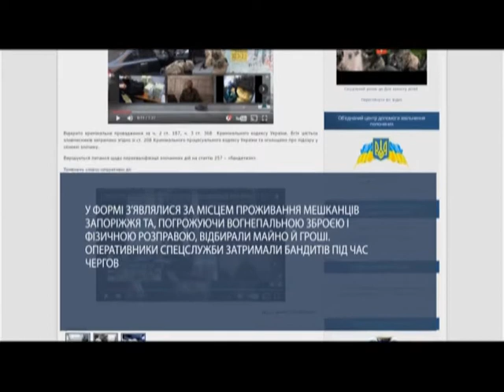Запорізькі поліцейські грабували людей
В Запоріжжі співробітники Служби Безпеки України затримали шістьох грабіжників. Серед них і колишні «беркутівці», і нинішні поліцейські. Спецоперацію провели біля однієї із багатоповерхівок. Злочинці саме поверталися після пограбування. Вони відібрали у місцевого жителя прямо у його квартирі 100 тисяч гривень.  В прес-службі СБУ додають,що їм відомо про причетність затриманих до інших аналогічних злочинів. Наразі всі вони арештовані. Проти них відкрили одразу кілька кримінальних проваджень. А саме: за фактом розбою, одержання хабара в особливо великих розмірах та бандитизму.